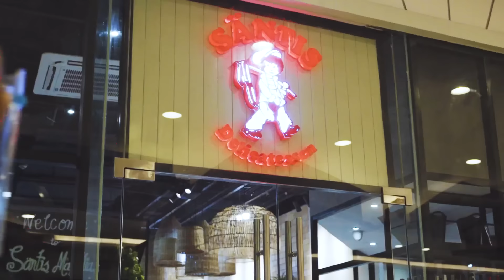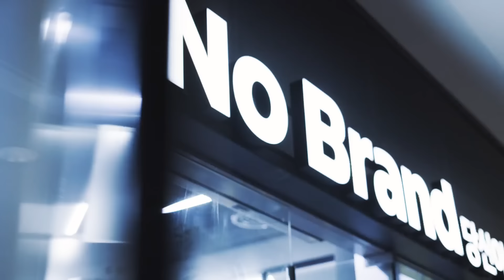Tuloy na Tuloy Pa Rin Ang Pasko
Wherever the roads may lead you, the place you have come to know and love - your home, will never be too far. Robinsons Malls together with our newest ambassadors Ben&Ben, welcome you back.

From all of Robinsons Malls, we would like to wish everyone good tidings, hope and love. We hope to see you soon, dito kung saan Tuloy Pa Rin Ang Pasko.

Merry Christmas, everyone. Please enjoy this video that was filmed inside our malls, following IATF guidelines.